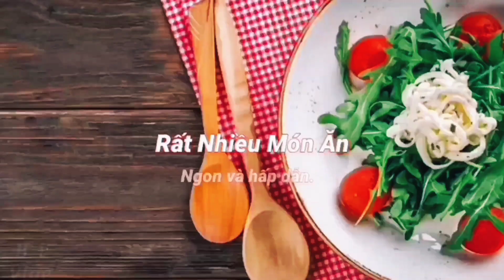Quy Nhơn biển | vắng tanh như chùa bà đanh || Bi Vlog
✔️ Ấn vào biểu tượng 🔔 để nhận được video mới nhất từ Bi Vlog
✔️ Những lời bình luận, comment xin để lại ở dưới 👇 nhận xét của video.
✔️ Facebook cá nhân La Bi
✔️ Trang Fanpage Bi Vlog
👉 ✉️ LH Bản Quyền:
🖋️ Bi Vlog( Bi) mong các bạn, đơn vị, cá nhân không được Reup lại video dưới mọi hình thức. Xin cảm ơn.
🚫Bản quyền thuộc về Bi Vlog©
🚫 Copyright by Bi Vlog©

✔️ Click the 🔔 icon to get the latest video from Bi Vlogs.
✔️ Comments, comments please leave below 👇 video comment.
✔️ Facebook personal Bi La
✉️ ✉️ LH Copyright:
✔️Bi Vlog hope you, units and individuals may not reup video in any form. Thank you.